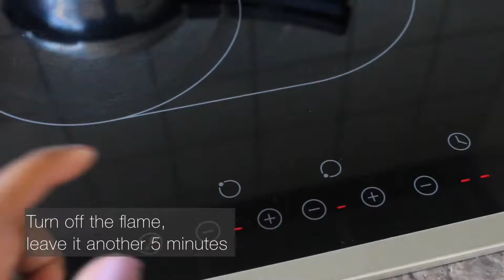Couscous Recipe For Babies | Homemade Baby Food Recipes For +7 Months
Beauty tips for busy mom’s;

Mum’s Style